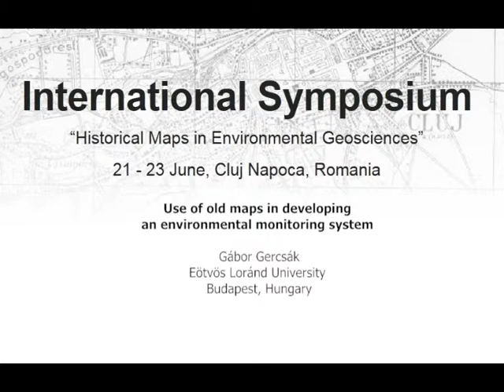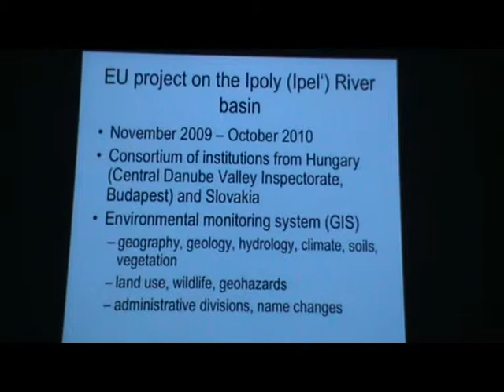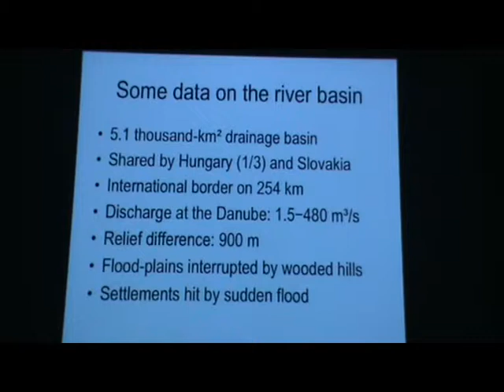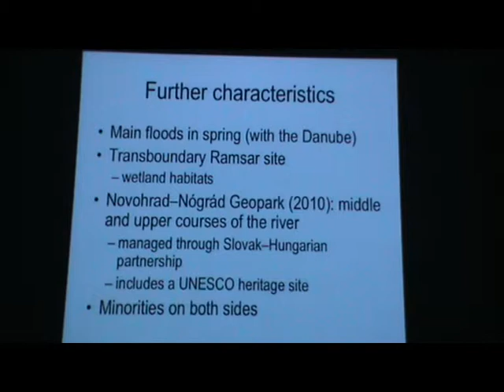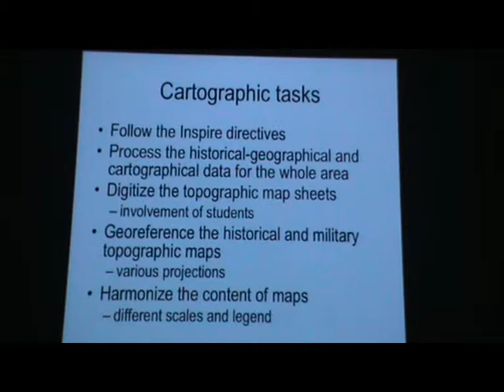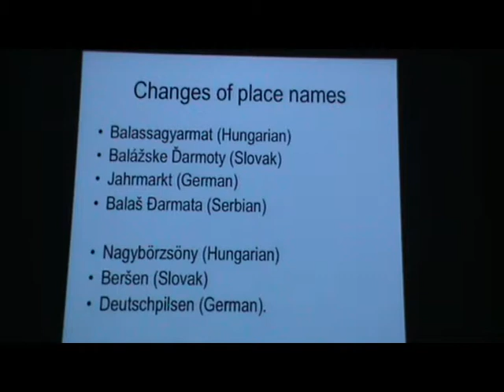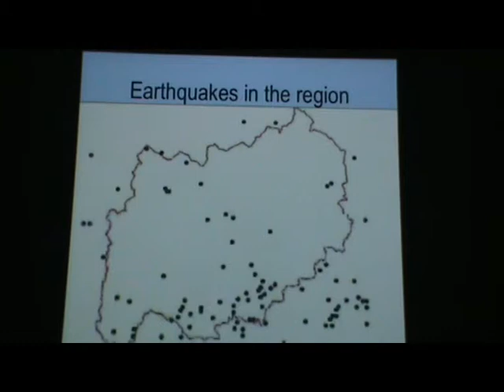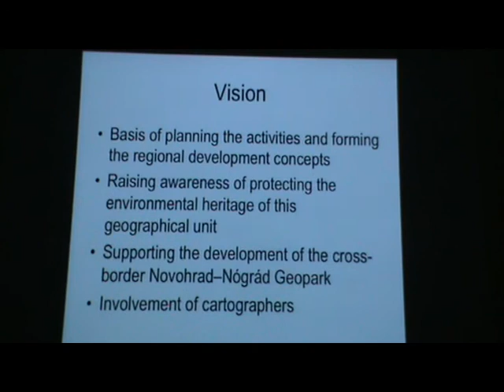Use of old maps in developing an environmental monitoring system - Gábor Gercsák | HMEG 2012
International Symposium
"Historical Maps in Environmental Geosciences"
21 - 23 June 2012, Cluj Napoca, Romania

Use of old maps in developing an environmental monitoring system - Gábor Gercsák